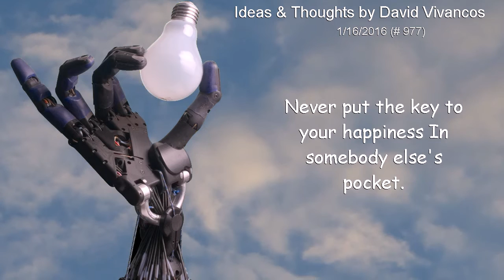Never put the key to your happiness In somebody else's pocket. [January 16th 2016]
"Never put the key to your happiness In somebody else's pocket."